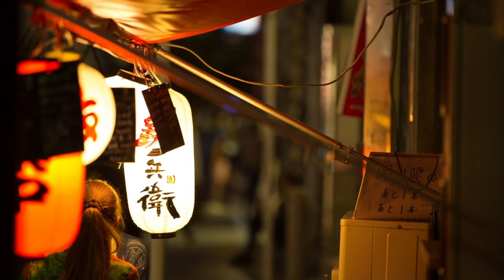Shinzo Abe Died, Do Not Use Him Anymore...... （2022-07-22）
Shinzo Abe Died, Do Not Use Him Anymore. He is a great leader for Japan, but not for Japan's neighbouring nations.